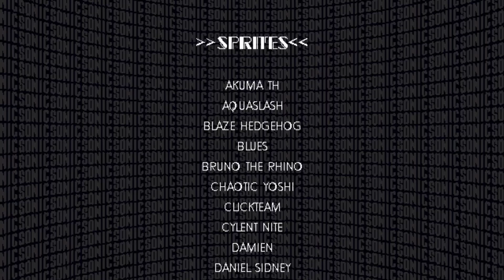SONIC FAN GAME Sonic Arena Gameplay SAGE2023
Sam still learning how to control the full power of Sonic in this years SAGE2023 event vids!